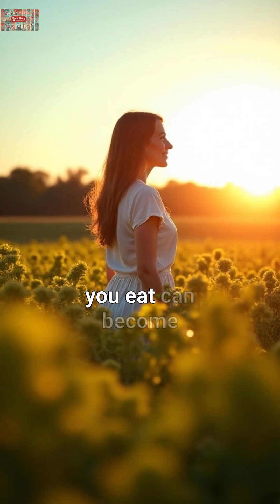Try to Include These Anti-Inflammatory Foods Weekly ! See the Result !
🔥 SHOCKING: Most Americans are unknowingly fueling chronic inflammation every day! This video reveals the science-backed foods you should eat weekly to fight inflammation and reduce your risk of heart disease, diabetes, and chronic pain.
⚡ What You'll Learn:

Why 57% of Americans have pro-inflammatory diets
The exact foods that fight inflammation at the cellular level
How omega-3s transform into natural inflammation fighters
The powerful combination of turmeric + omega-3s
Scientific evidence behind anti-inflammatory eating